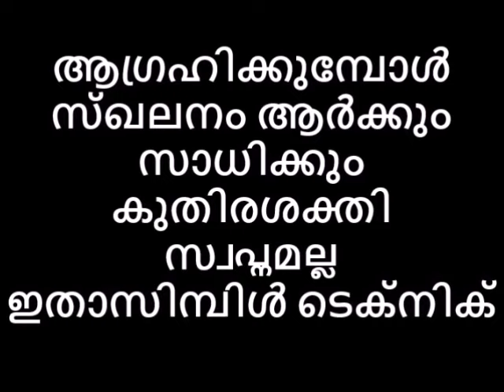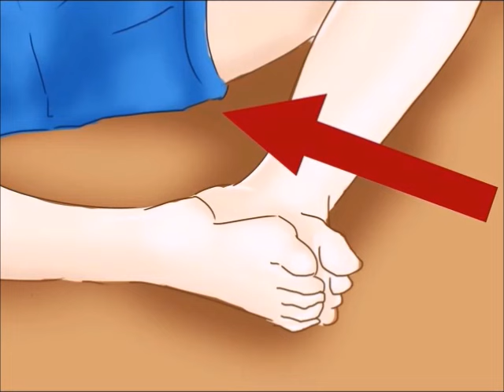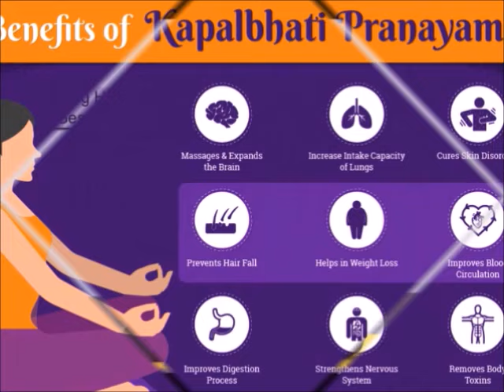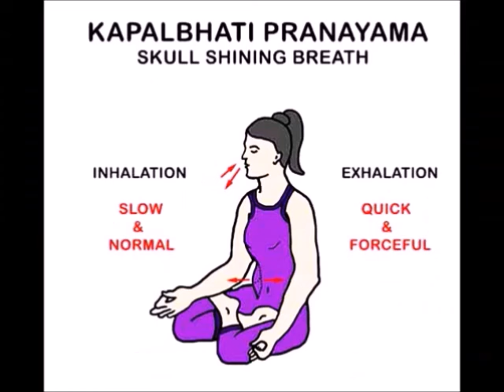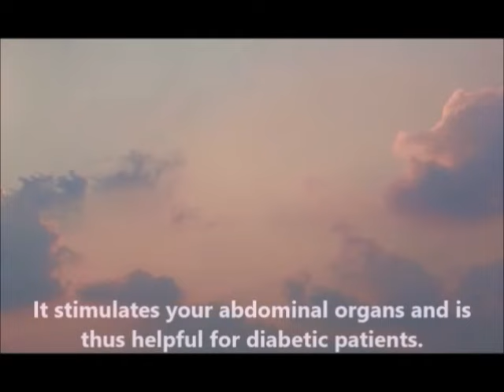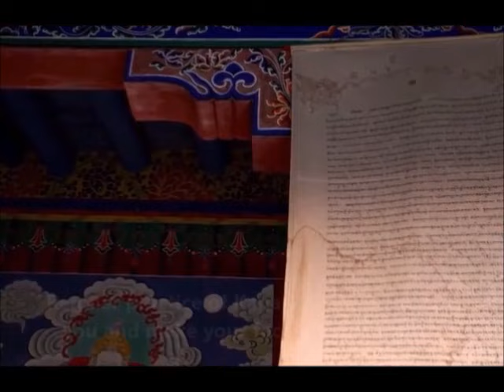സ്ഖലനം ആഗ്രഹിക്കുമ്പോൾ സാധിക്കും ആർക്കും കുതിരശക്തി സ്വപ്നമല്ല ഇതാസിമ്പിൾ ടെക്‌നിക്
👃പഴയകാലത്ത് പ്രകൃതിയിൽ സുലഭമായി ലഭിച്ചിരുന്നതും എന്നാൽ ഔഷധഗുണങ്ങളുമുള്ള ധാരാളം ചെടികൾ രോഗശമനത്തിനുള്ള ഒറ്റമൂലികളായി ഉപയോഗിച്ചിരുന്നു. ഏതുരോഗത്തിനും തൊടിയിൽ നിന്നൊരു ഒറ്റമൂലി.🙏സ്ഖലനം ആഗ്രഹിക്കുമ്പോൾ സാധിക്കും ആർക്കും കുതിരശക്തി സ്വപ്നമല്ല ഇതാസിമ്പിൾ ടെക്‌നിക്